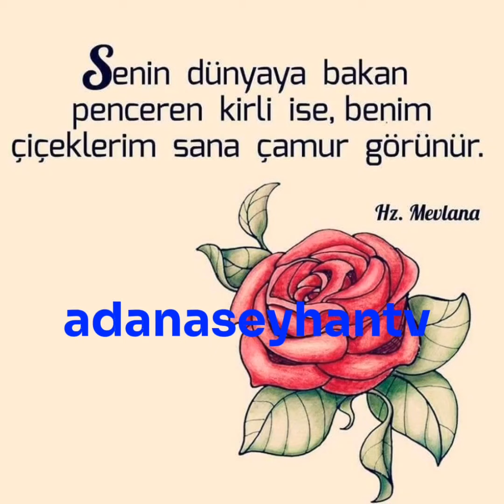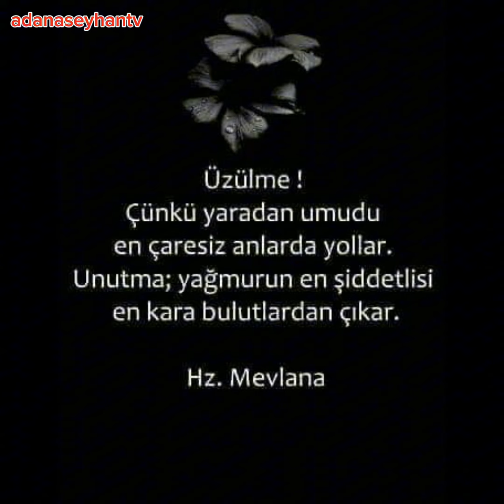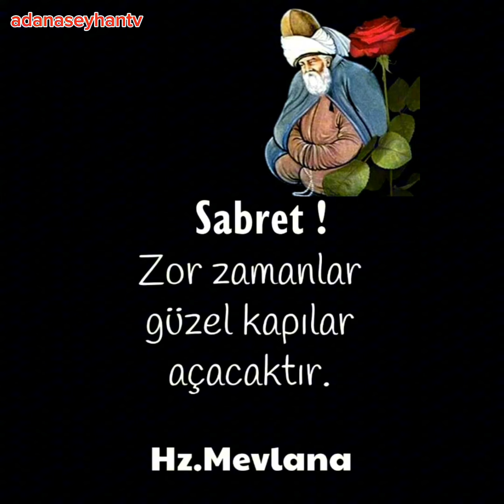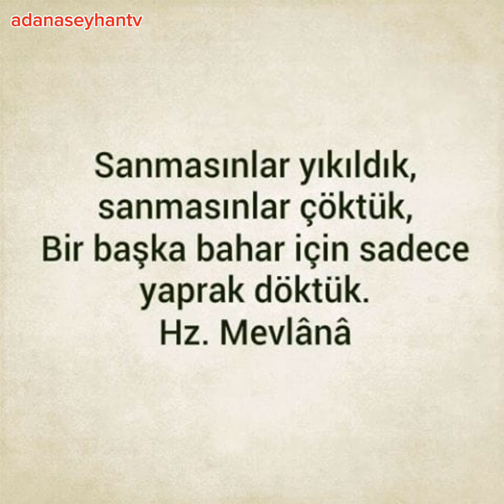Mevlânâ sözleri📢Düşündürücü sÖzler📢Anlamlı sözler📢Dini sözler📢Etkileyici sözler📢Özlü sözler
Mevlânâ sözler
Özlü sözler
Güzel sözler
Düşündürücü sÖzler
Anlamlı sözler
Dini sözler
Etkileyici sözler